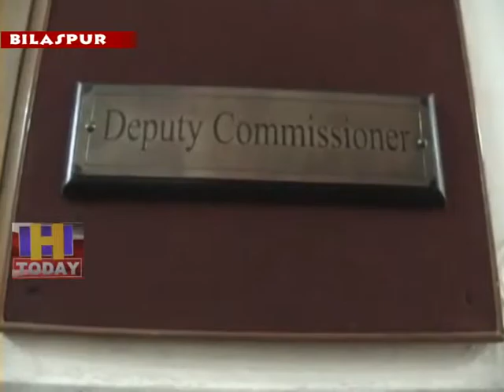11 JUNE N 7 nTushar Dogra condemns rape incident with child girl Twinkle Sharma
बजरंग दल के प्रदेश संयोजक तुषार डोगरा की अध्यक्षता में बजरंग दल व विहिप के स्वयंसेवियों ने  डीसी बिलासपुर को ज्ञापन सौंपकर उत्तर प्रदेश के अलीगढ़ में हुई बच्ची ट्विंकल शर्मा के साथ बर्बरता पूर्ण बलात्कार घटना की कड़े शब्दों में निंदा की है